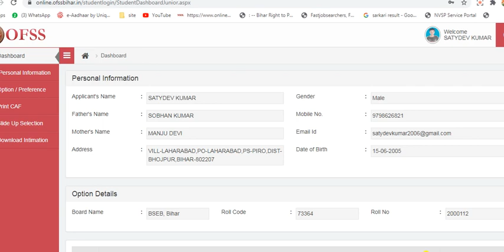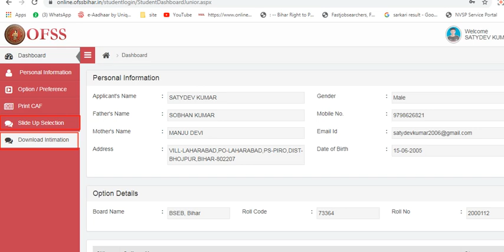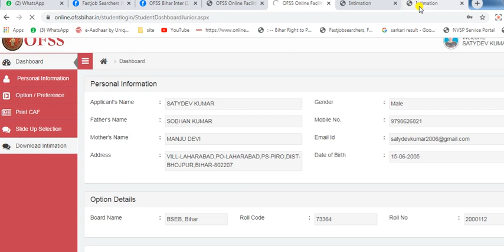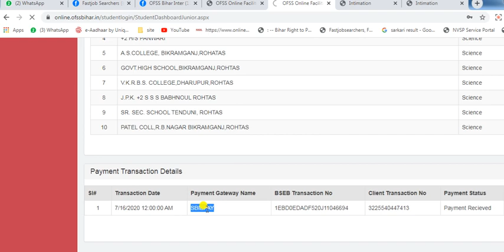Inter Admission 2020 Admission Letter कैसे निकाले l First Merit List हुआ जारी bihar INTERMEDIATE